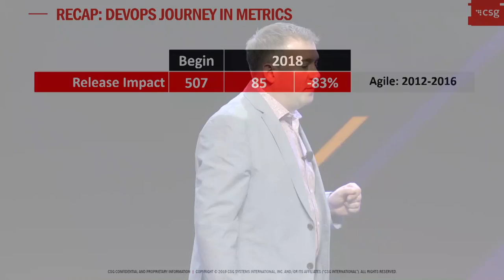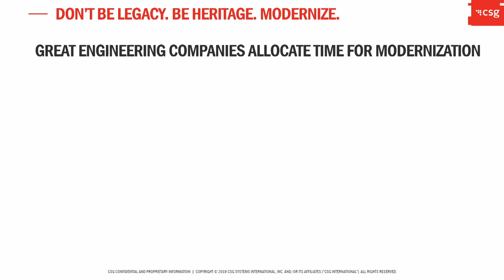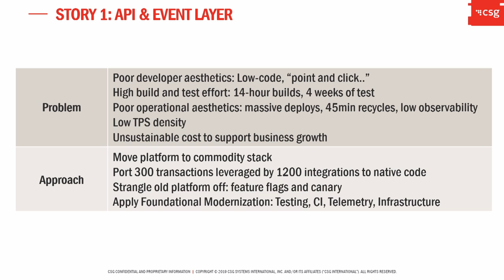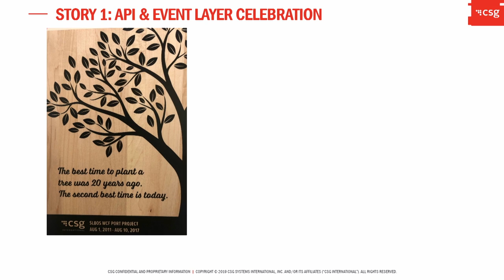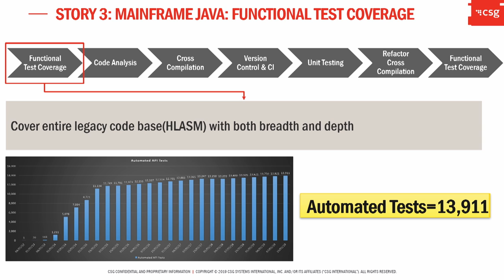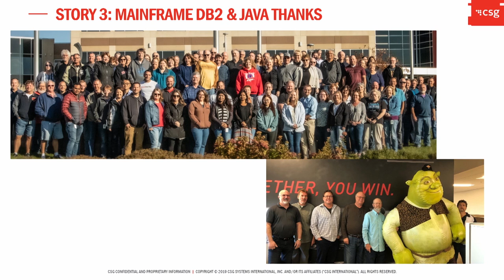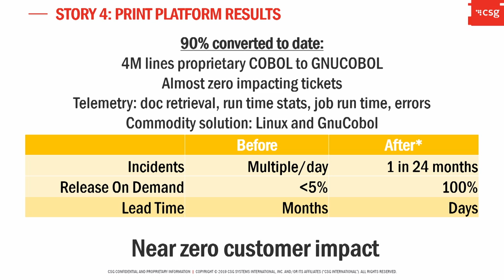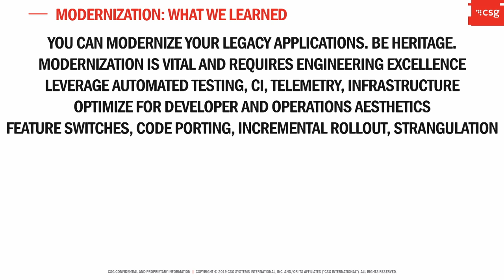DevOps & Modernization: An Engineering Excellence Story - Scott Prugh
DOES19 Las Vegas — Don't be legacy.  Be heritage.  Modernize.

In our past talks we covered both the radical people and process changes at CSG.  This started with our Lean/Agile Transformation in 2012, followed by our DevOps Transformation in 2016 and integrating Product Management into DevOps thinking in 2018.

This year we will cover the great modernization work we have done at CSG.  As a company with a strong culture of engineering excellence we saw it vital not to act like a legacy company. As part of this, we knew we had to invest in modernization and remove technical debt. In 2010 we set out to completely modernize and transform our technology and application stack. This included Foundational Modernization such as: E2E Version Control, Automated Testing, Telemetry and Infrastructure Modernization.

We then focused on a multiyear effort to modernize our application stack by moving to commodity and OSS. We also have made great strides to modernize our mainframe technology.

Scott Prugh, Chief Architect & SVP Software Development, CSG

Scott Prugh, Chief Architect & VP Software Development. Scott supports the North America Development teams that deliver CSG’s hosted Billing & Customer Care Platform. Scott has broad experience across development and operations functions from startups to large enterprises. Scott is a Lean enthusiast and his mission is to help others learn and improve their environment to maximize value delivery to customers. Previously, Scott was CTO of Telution and built the core runtime and billing architecture for the COMx product suite. Scott lives in Chicago with his wife and 3 kids. In his spare time, he perfects pizza, enjoys wine and code.